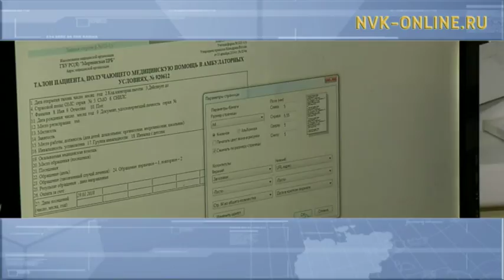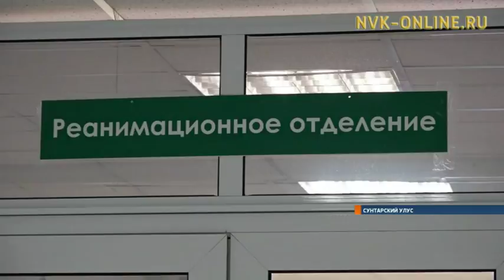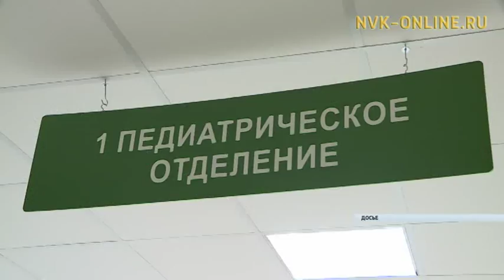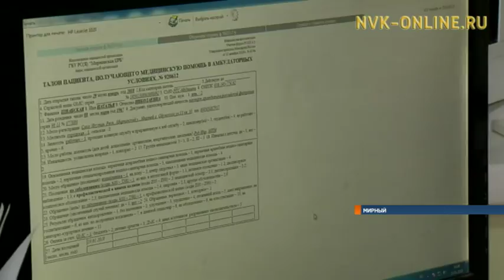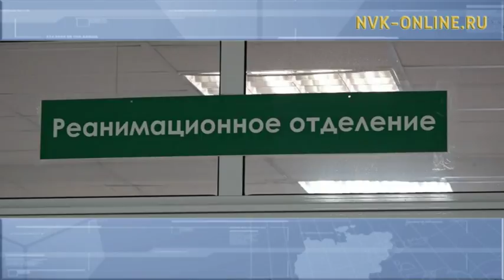Информационная программа «Якутия». Выпуск 29.01.2018 в 13:45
Официальный сайт NVK-ONLINE.RU - Сегодня, 29 января, в эфире информационной программы "Якутия" смотрите:

1.Модульная котельная запущена. Подключены часть домов в Бердигестяхе

2.Готовятся документы в органы опеки. Состояние ребенка, которого сбросил со второго этажа родной отец, остается крайне тяжелым

3.Больничные талоны сменяются электронными